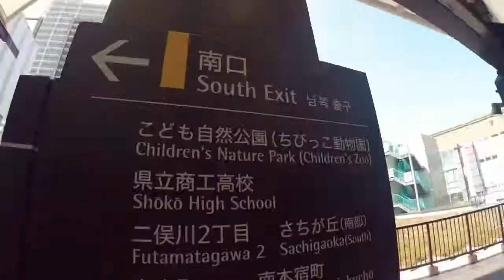【相鉄会】桜を見る会🌸Part2 二俣川・南万騎が原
■ 【相鉄線】二俣川から南万騎が原へ！こども自然公園！桜！からあげ！お散歩！相鉄線探検応援MOVIE9

◎〜相鉄会 Vlog​ チャンネル〜◎

【公式】相鉄会 『相鉄線探検応援YouTube』

ここから始まる相鉄ライフ。
We are 相鉄会​ ！

メンバー
①だーちゃん@DADAgamisamas